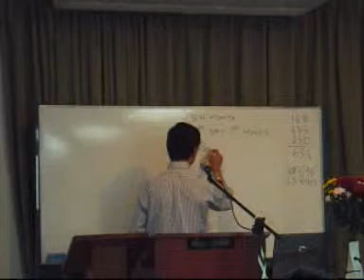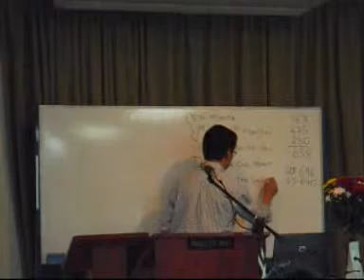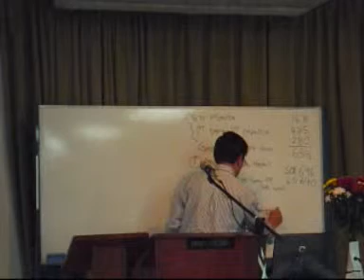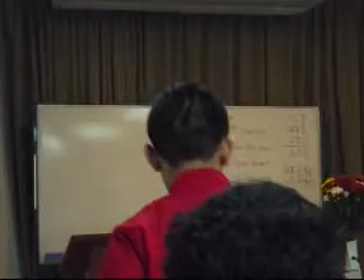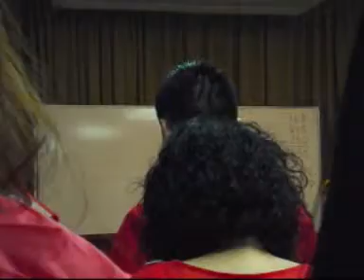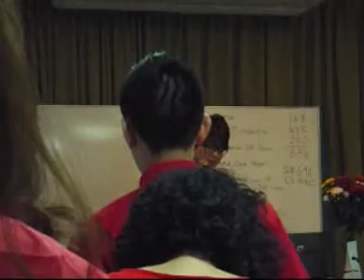Sermon - 10 February '13: What Is God's Will For Us? (Part 2)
Preacher: Han Kah Hon